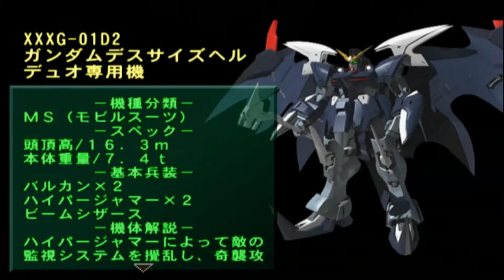あ、あれはっ、ガンダム！【サンライズ英雄譚R】【PS2】#10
いやいや、もしかしたらATとかオーラバ・・・
※カットシーン後
( ;･`д･´)ﾅ､ﾅﾝﾀﾞｯﾃｰ!!(`･д´･(`･д´･; )